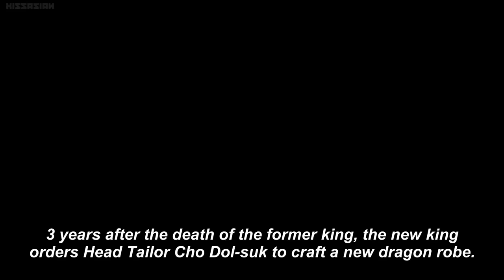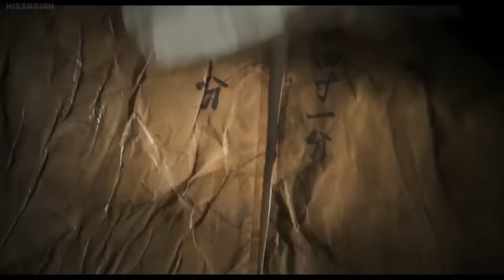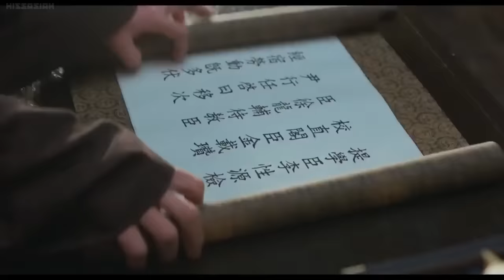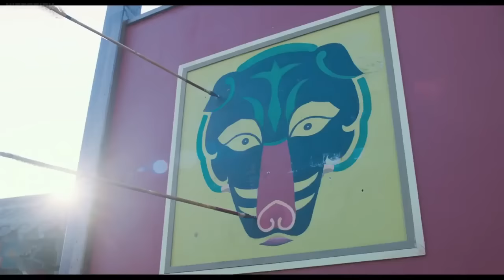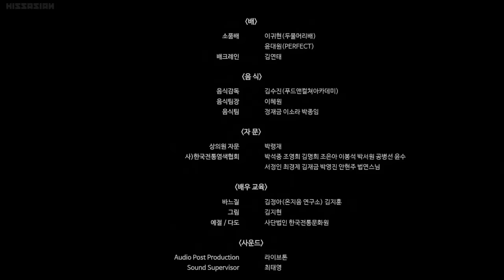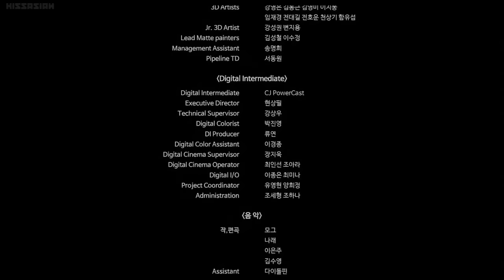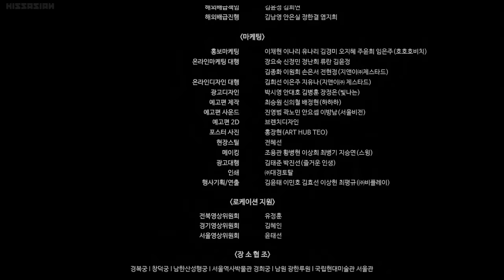THE ROYAL TAILOR 2014 HD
The Royal Tailor is a 2014 South Korean period film directed by Lee Won-suk, and starring Han Suk-kyu, Go Soo, Park Shin-hye and Yoo Yeon-seok.